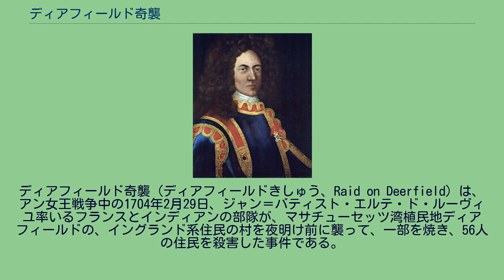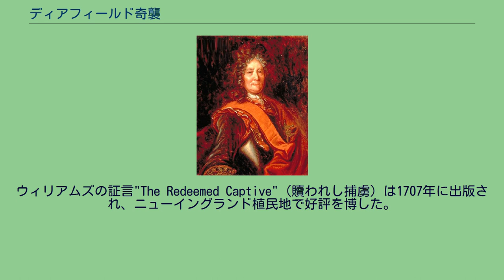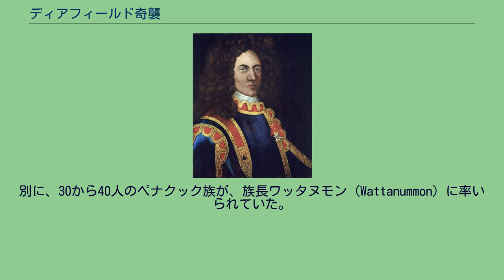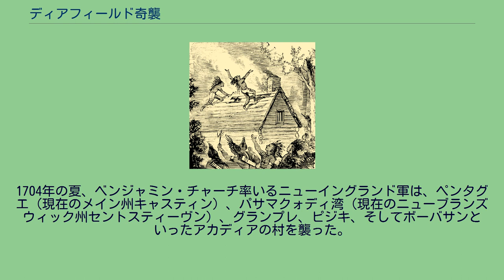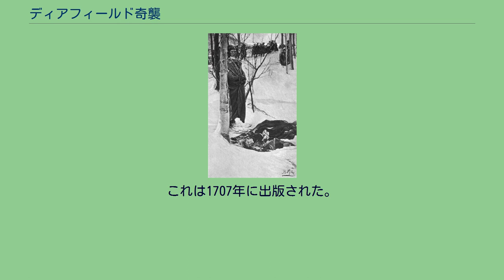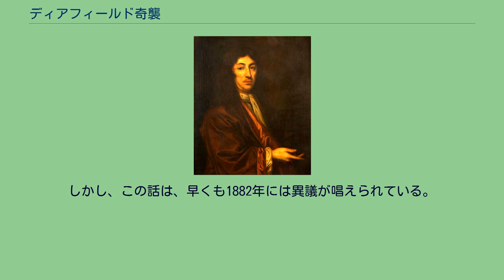ディアフィールド奇襲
ディアフィールド奇襲（ディアフィールドきしゅう、Raid on Deerfield）は、アン女王戦争中の1704年2月29日、ジャン＝バティスト・エルテ・ド・ルーヴィユ率いるフランスとインディアンの部隊が、マサチューセッツ湾植民地ディアフィールドの、イングランド系住民の村を夜明け前に襲って、一部を焼き、56人の住民を殺害した事件である。
フランスと、インディアンの諸部族から成る部隊には、約300人のポコムトゥク族もいた。
彼らはかつてディアフィールドに住んでいた。
奇襲部隊の隊員構成があまりにも多岐にわたっていたため、村には侵入したものの、奇襲達成とまでは行かなかった。
防御を固めた家の人々は、援軍が来るまで侵入者たちを寄せ付けなかった。
100人以上の人々が捕虜となり、村の4割の家が破壊された。
この事件は、アメリカ開拓の物語の一部として不屈のものとなった。
主に、捕虜の一人で、ジョン・ウィリアムズ牧師の証言によるところが大きい。
ウィリアムズと家族とは、ヌーベルフランスまで遠い道のりを歩くことを強いられ、幼い娘のユーニスは、モホーク族の家の養子となった。
ユーニスはモホークの習慣を身に付け、モホーク族の男と結婚した。
ウィリアムズの証言"The Redeemed Captive"（贖われし捕虜）は1707年に出版され、ニューイングランド植民地で好評を博した。
現在のマサチューセッツ州を流れているコネチカット川中流の流域に、ヨーロッパからの入植者が定住しはじめたころ、この地域はアルゴンキン族の一派、ポコムトゥク族が住んでいた。
現在のマサチューセッツ州ディアフィールドに当たる地域である 。
1660年代の初期、ポコムトゥク族は、好戦的なモホーク族との戦いによって散り散りになり、1665年に、マサチューセッツの東にあるデダムの人々が、ここの土地を支給され、法的に適正かどうか、あやふやではあったものの、様々なポコムトゥク族の人々から土地の権利を手に入れた。
この村は、当初はポコムトゥクと呼ばれていたが、後にディアフィールドという名前になり、1670年代のはじめごろにはこの名が定着した。
1600年ごろの、ニューイングランド南部におけるインディアン諸部族の領域。
左上のディアフィールドと、フィリップ王戦争の戦場となった入植地に赤丸がつけられている。
1675年には、ディアフィールドは200人ほどの人口となっていた。
この年、ニューイングランド南部の、入植者とインディアンとの間で起こった戦闘がもとで戦争が勃発した、現在はフィリップ王戦争として知られる戦争である。
この戦争はニューイングランド植民地全土を巻き込み、入植地が破壊され、あるいはインディアン部族の激しい減少そして和解という結果を生み出した。
マサチューセッツ湾植民地ダドリー総督 ディアフィールドは、イングランド系住民の居住地の端の比較的孤立した所にあり、1675年の9月に、一連の組織だった攻撃で、村の大人の男の約半数が戦死した。
後にブラッディ・ブルックの戦いと呼ばれるこの戦闘がもとで、人びとが村を立ち退いて行った。
他にもコネチカット川に沿って、イングランドからの入植者が置き去りにした村がいくつかあり、そういう場所は、一時期、敵対する同士のインディアンが再び占領していた 。
入植者たちは再び結集し、1676年に、殆どが入植者による軍で、ペスケオムプスカット（Peskeompscut）と呼ばれていた場所の、インディアンの宿営を襲って虐殺した。
この場所は今はターナーズ・フォールズと呼ばれている。
この戦いで殺されたイングランド系住民の指導者、ウィリアム・ターナーにちなむものである。
モホーク族による襲撃が進む中、他のインディアンの部族は、北のヌーベルフランスや、西への退却を余儀なくされた。
西へ退却した部族は、ニューヨーク植民地当局とある種の和平を築いた。
ウィリアム王戦争中（1688年－1697年）ディアフィールドは大規模な攻撃の標的とはされなかったが、村人のうち12人が、一連の待ち伏せや小さなもめごとの犠牲になった。
ポコムトゥクは友好的といわれた部族だったが、この地域を去り、他の辺境地帯への攻撃に参加して、奇襲を働くようになったと考えられている。
1703年、アン女王戦争の勃発とともに、現在のメイン州南部の辺境地帯...